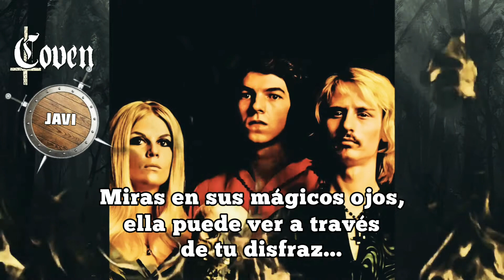Coven - For Unlawful Carnal Knowledge [Subtitulada en Español]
Artista: Coven
Álbum: Witchcraft Destroys Minds & Reaps Souls
Año: 1969